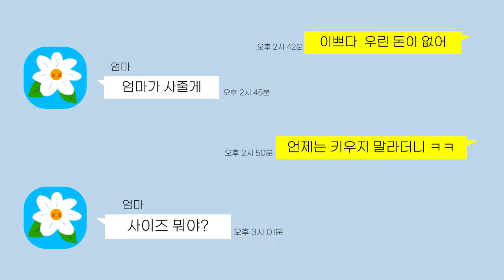발레복 입고 발레하는 강아지ㅋㅋㅋ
100% 실화에요 그리고 정말로 발레를 합니다 ♥

• Subtitles
English (Please hit the subtitles button in the setting)

A dog that turns around when call her name

• Main character
name : chacha
gender : female
breed : Golden Retriever
birth : Nov. 17 2019
character : lovely, bubbly, comedy